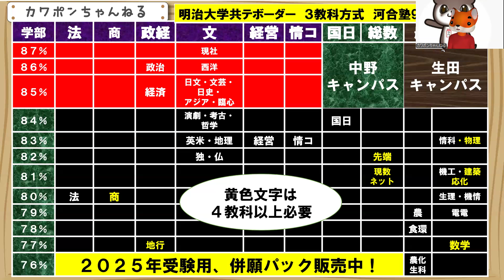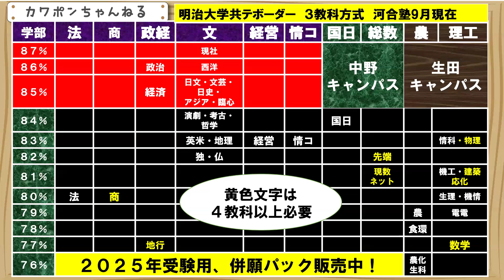明治大学 共通テストボーダー 政治経済学部